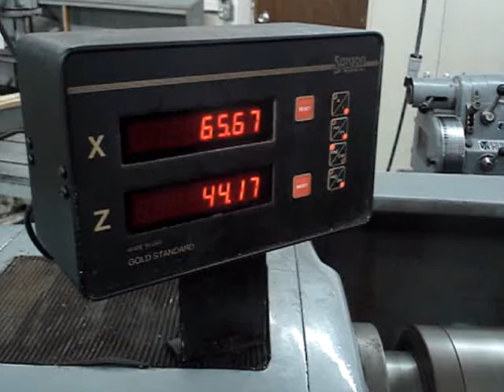Online Auction Acra-Turn JIMT360X1000 Removable Gap Engine Lathe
This machine will be sold in an online auction Bidding ends June 17, 2010.  Acra-Turn Model JIMT360X1000 Removable Gap Engine Lathe. 14" Swing Over Bed, 8 1/4" Swing Over Cross Slide, 19 43/64" Swing In Gap, 5 37/64" Gap Length, 40" Between Centers, 1 9/16" Hole Thru Spindle, (8) Spindle Speeds: 76 to 2,000 RPM, (48) Feeds, Standard and Metri Threading, Foot Brake, Sargon 2-Axis DRO, 8" 3-Jaw Chuck, 10" 4-Jaw Chuck, 11 7/8" Face Plate, Change Gears, Follow Rest, Chip Pan, 5HP 220 Volt 3-Phase Motor and Controls, s/n: T5039080. Approx: 90" x 42" x 56" and 3,750 lbs. Used Machinery for sale at Hoff-Hilk includes CNC, Lathe, Mill, EDM.